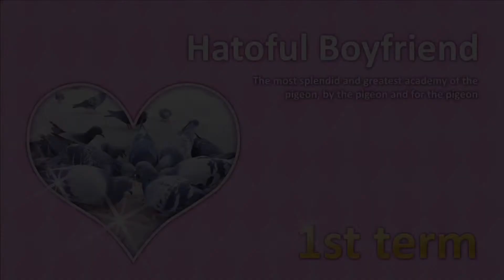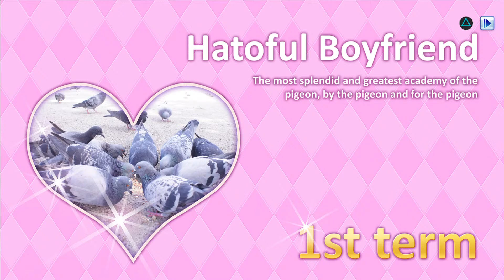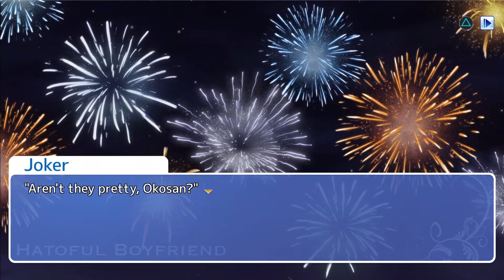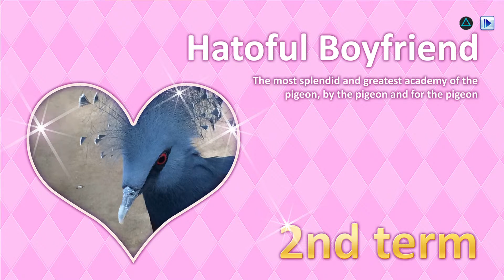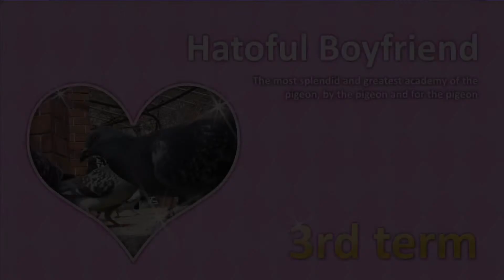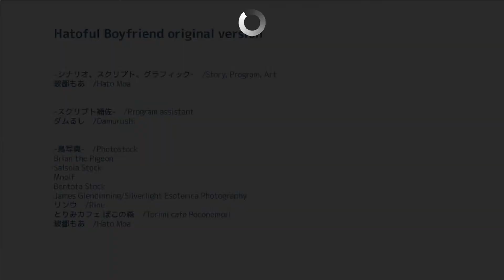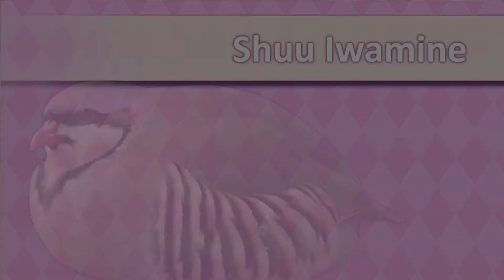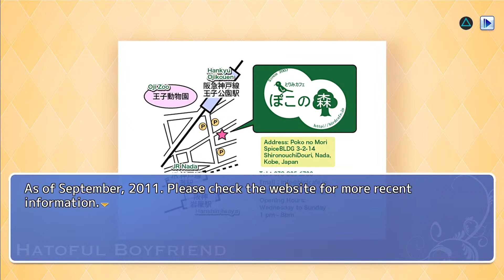HB 4 Karl!